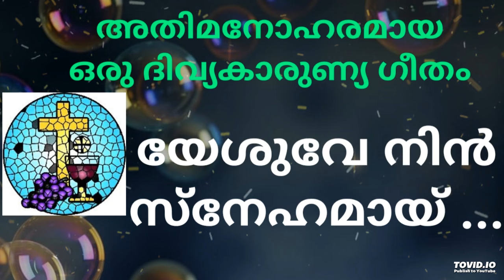Yeshuve Nin Snehamam... | യേശുവേ നിൻ സ്നേഹമാം ...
അതിമനോഹരമായ ഒരു ദിവ്യകാരുണ്യ ഗീതം